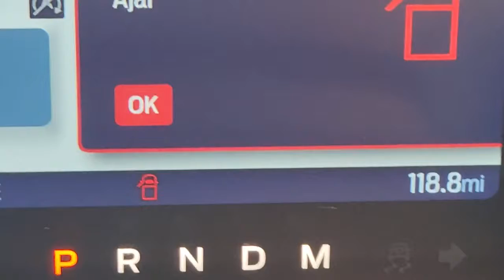2021 Ford Bronco Henderson, Boulder City, Paradise, Enterprise, Las Vegas, NV P9533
Cyber Orange Metallic Tricoat Used 2021 Ford Bronco Available in Henderson, Nevada at Ford Country. Servicing the Boulder City, Paradise, Enterprise, Las Vegas, NV area.
2021 Ford Bronco First Edition - Stock#: P9533 - VIN#: 1FMDE5FP6MLA20600

Ford Country
280 N Gibson Rd

#1 Ford Dealer in Nevada. CARFAX One-Owner.
Navigation system: SYNC 4 Connected Navigation,Convertible HardTop,10 Speakers,AM/FM radio: SiriusXM with 360L,Radio data system,Radio: B&O Sound System by Bang & Olufsen,SiriusXM Radio w/360L,SYNC 4,Air Conditioning,Automatic temperature control,Front dual zone A/C,Rear window defroster,Power steering,Power windows,Remote keyless entry,Steering wheel mounted audio controls,Traction control,4-Wheel Disc Brakes,ABS brakes,Dual front impact airbags,Dual front side impact airbags,Emergency communication system: 911 Assist,Front anti-roll bar,Front wheel independent suspension,Integrated roll-over protection,Low tire pressure warning,Occupant sensing airbag,Overhead airbag,Brake assist,Electronic Stability Control,Auto High-beam Headlights,Delay-off headlights,Fully automatic headlights,Panic alarm,Security system,Speed control,Heated door mirrors,Power door mirrors,Turn signal indicator mirrors,AppLink/Apple CarPlay and Android Auto,Auto-dimming Rear-View mirror,Compass,Connected Built-In Navigation,Convertible roof lining,Driver door bin,Driver vanity mirror,Front reading lights,Heated Leather-Trimmed/Vinyl Bucket Seats,Heated steering wheel,Illuminated entry,Leather Shift Knob,Outside temperature display,Overhead console,Passenger vanity mirror,Tachometer,Telescoping steering wheel,Tilt steering wheel,Trip computer,Voltmeter,Front Bucket Seats,Front Center Armrest,Heated front seats,Split folding rear seat,Passenger door bin,Alloy wheels,Wheels: 17 Black High Gloss-Painted Aluminum,Glass rear window,Rear window wiper,Variably intermittent wipers,4.7 Axle Ratio